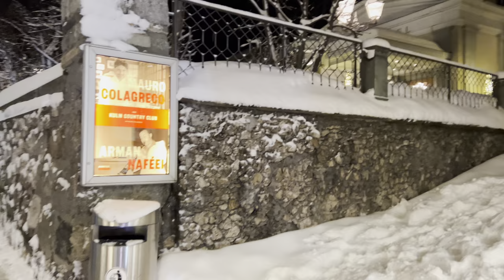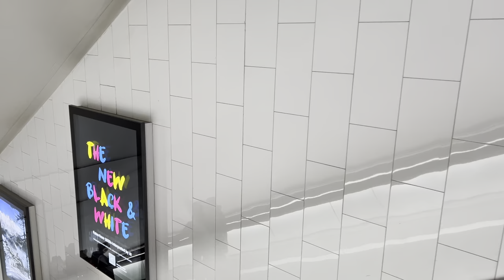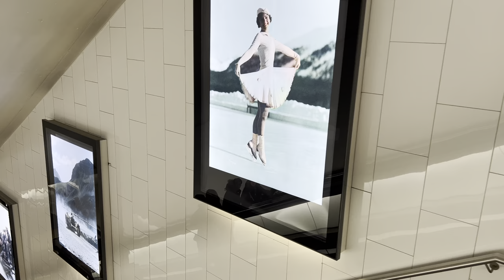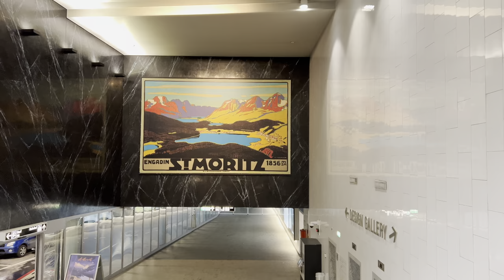Christmas lights walk St. Moritz Switzerland 🎄 4K winter snow walking tour ❄️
Christmas lights walking tour in St. Moritz. 4K winter snow video in HDR with 60 frames per second. Filmed in December 2023 in St. Moritz Switzerland. Enjoy the Christmas lighting snow walk!